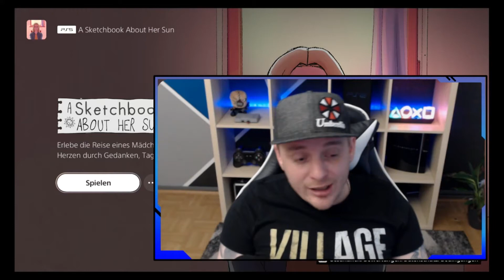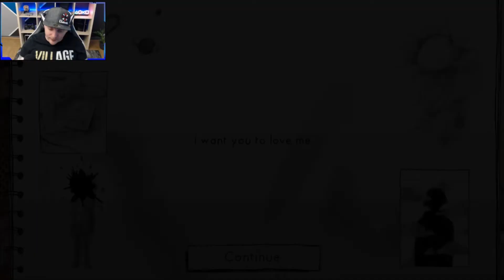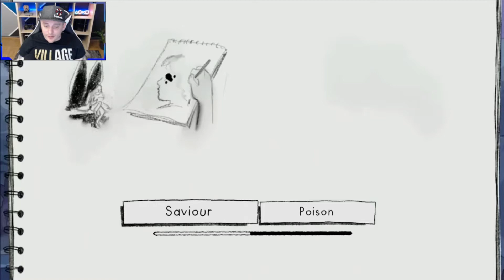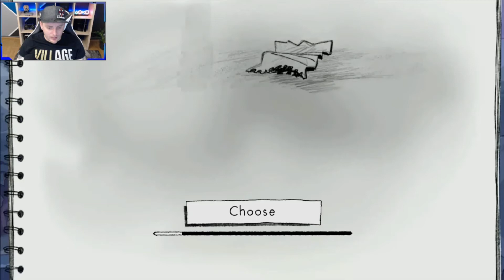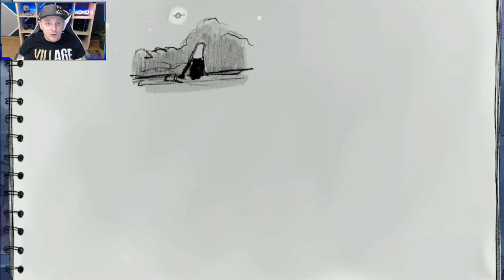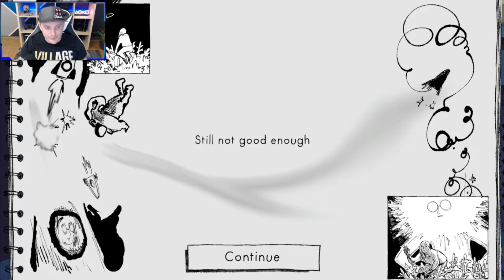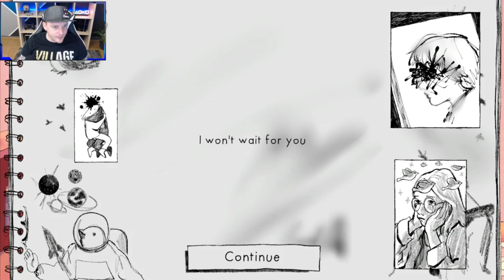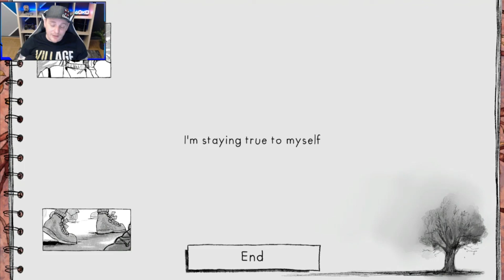A SKETCHBOOK ABOUT HER SUN PS4/PS5 | Super Leichte Platin in 30 Minuten 🏆 | Trophäen Guide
Servus Leute,
hier wieder mal ne schnelle und fixe Platin für alle Trophy Hunter 😁

Plattform: PS4/PS5
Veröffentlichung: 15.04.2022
Herausgeber: FANTASTICO STUDIO SRL
Preis: 4,99€